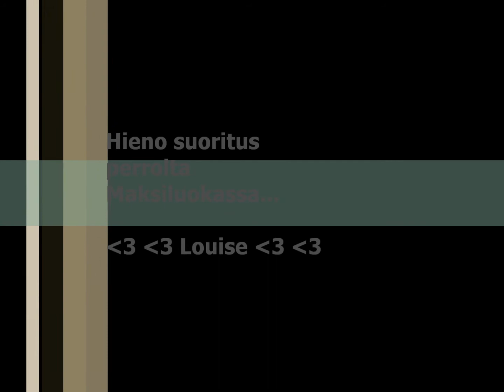Louise MM-karsinnoissa 2012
Molemilta radoilta 5, mutta olin ylpeä perron hyppäämisestä ja liikkumisesta!!! Tänä vuonna mentiin niin kovaa, ettei enää keretty. Parhaat karsinnat ikinä!